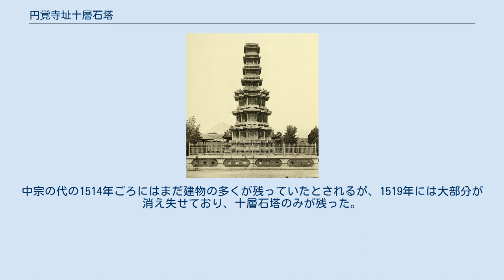円覚寺址十層石塔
円覚寺址十層石塔（えんかくじし じっそうせきとう）は、大韓民国ソウル特別市鍾路区のタプコル公園にある朝鮮王朝時代の石塔。
1962年12月20日、韓国の国宝第2号に指定された。
 朝鮮総督府の発行した『朝鮮古蹟図譜』 13巻より。
1947年に上部の三層が復元される前の十層石塔 1467年（世祖13年）に築かれたことが、塔の上部の銘からわかる。
大理石製で高さは12m。
3層の基壇と10層の塔身を持ち、塔身には人物や草花、龍や獅子などの文様が陽刻されている。
上部3層は崩れていたため長らく下されていたが、1947年に原状に復旧された。
表面の損傷が激しくなったため、2000年にはガラスケースを設置している。
 この付近にはかつて、高麗時代以来の古刹であった興福寺という寺があり、李氏朝鮮を建てた太祖李成桂の代には曹渓宗の本山とされたが、後に仏教抑圧政策で荒廃した。
第7代国王の世祖は1464年、自らの犯してきた殺生を悔いるために興福寺を円覚寺と改称して拡大し、多くの堂宇や門、大蔵経殿、そして現在も残る十層石塔を建てた。
 しかし1504年、仏教排斥に熱心だった第10代国王燕山君は円覚寺を廃止し、翌年には寺の建物に音楽を管轄する掌楽院を移転させ、妓生も置いて王の享楽の場へと変えてしまった。
以後、仏教寺院再興の機会は朝臣や儒士らの反対で頓挫した。
中宗の代の1514年ごろにはまだ建物の多くが残っていたとされるが、1519年には大部分が消え失せており、十層石塔のみが残った。
市内からよく見えるこの石塔の周囲が後にタプコル公園となっている。